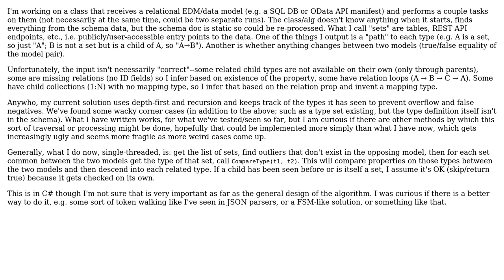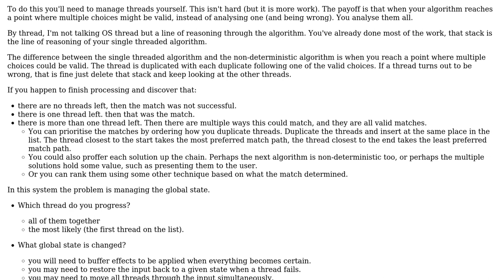Software Engineering: Walking a graph without recursion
With thanks & praise to God, and with thanks to the many people who have made this project possible! You are responsible for your own actions.